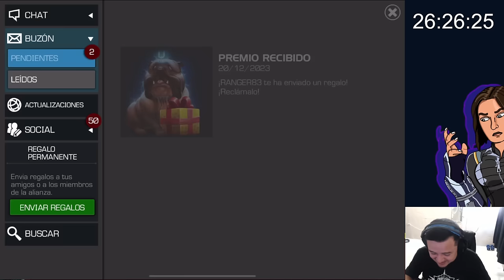25X BANQUET EVENT CRYSTALS OPENING | MCOC